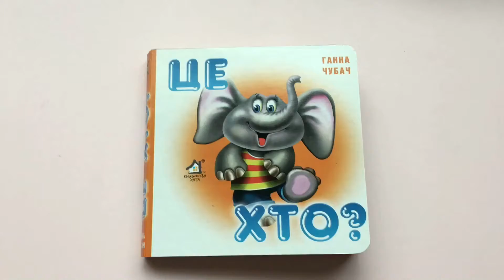Картон 13х13 см ЦЕ ХТО? (слоненя) Книжкова Хата